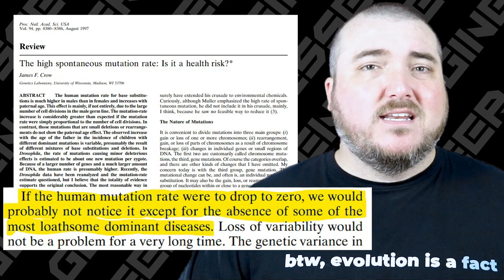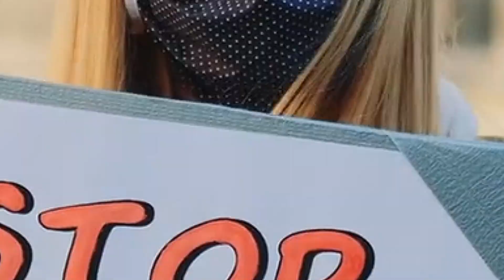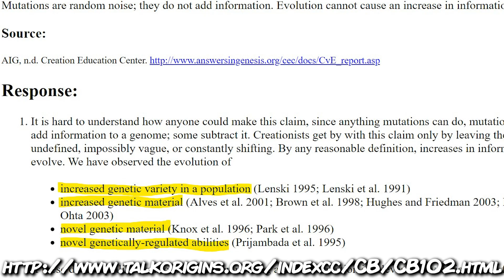Matt Powell Uses Neutral Mutations To Support Genetic Entropy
Today Matt Powell is going to be using neutral mutations to support the idea of Genetic Entropy. Genetic Entropy says that our genetic code is deteriorating with every generation. A concept resurrected by John Sanford. Matt Powell spends his entire time describing neutral mutations as copy errors and claims that 100-200 neutral mutations accumulate and they negatively affect our fitness. That is not found in the evidence. He even butchers one statistic by misattributing it as well as getting it completely wrong. He claims that we lose genetic information but that is also NOT found in the evidence.